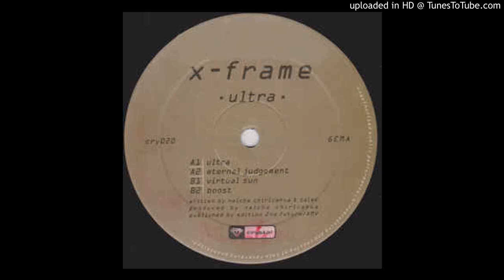x - frame Virtual Sun / Boost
Label: Crystal ‎– cry 020
Format: Vinyl, 12"
Land: Germany
Veröffentlicht: 1999
Genre: Electronic
Stil: Techno